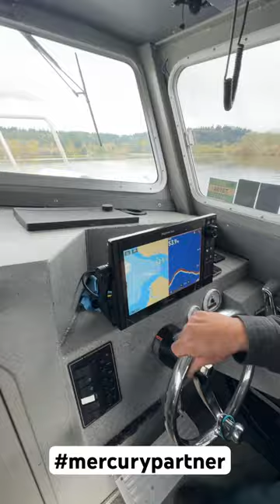Drops Tomorrow - Respected NW Guide Upgrades to Mercury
We’ll catch up with respected Puget Sound charter captain Mike Ainsworth tomorrow to show you how well his 30’ Allied charter boat performs with fresh new outboards  from Mercury Marine.

Give @LIVE2BOAT a follow for more great boating content!

MB01ABWEKA2PFQP